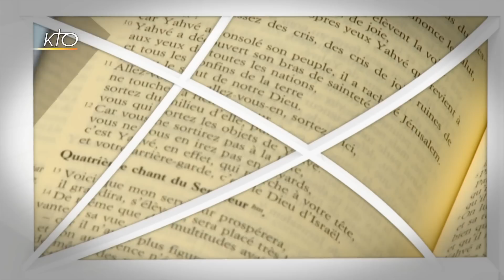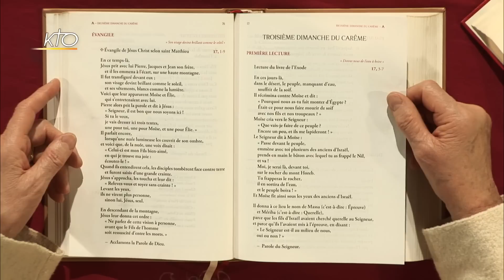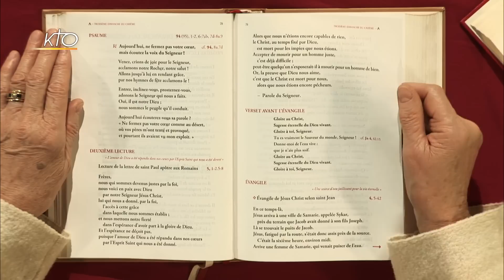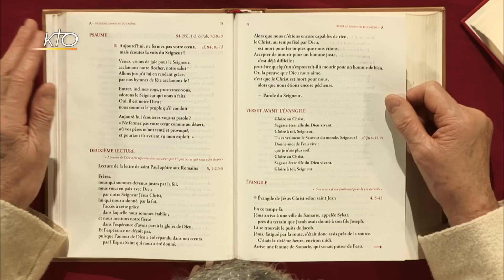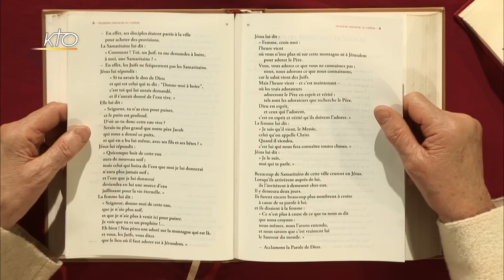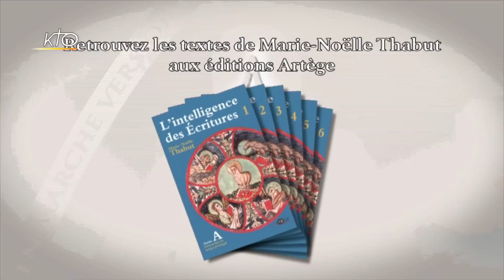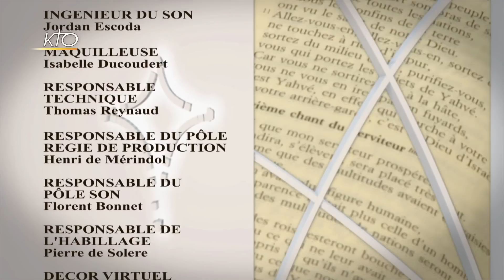3e dimanche de carême A - Intégrale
Marie-Noëlle Thabut lit et commente l'intégralité des lectures du 3e dimanche de carême, année A.